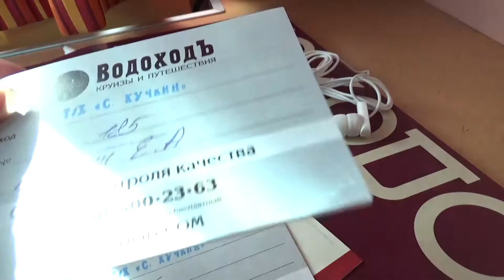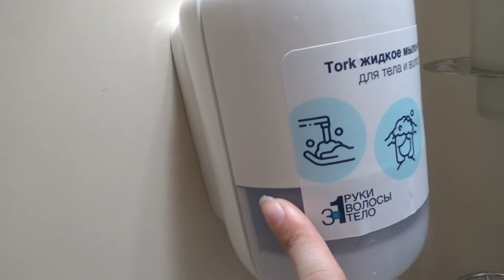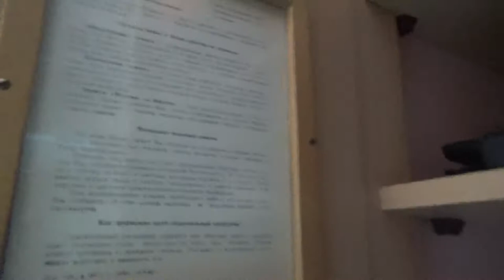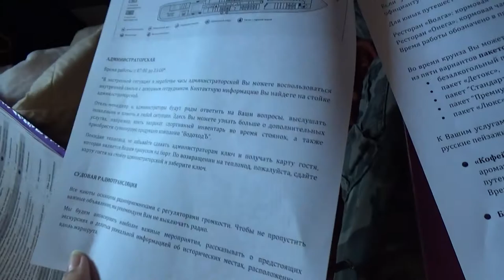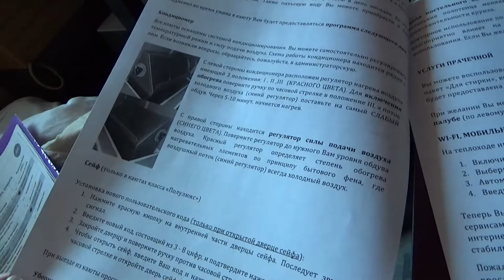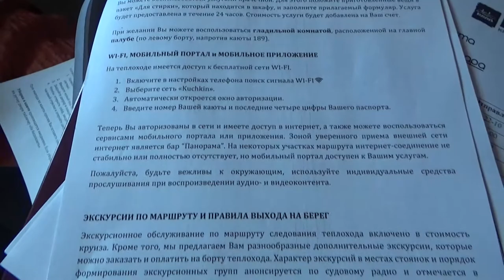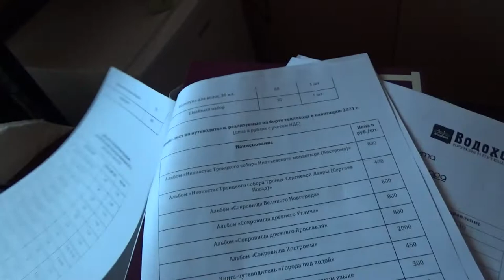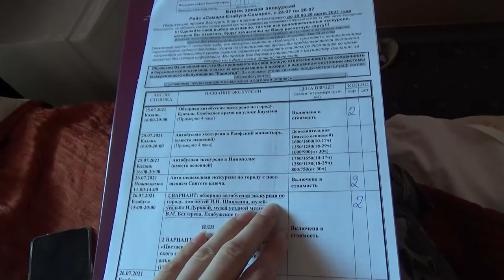Art Manij VLOG Обзор ⛲теплохода🚀 Сергей Кучкин 2021